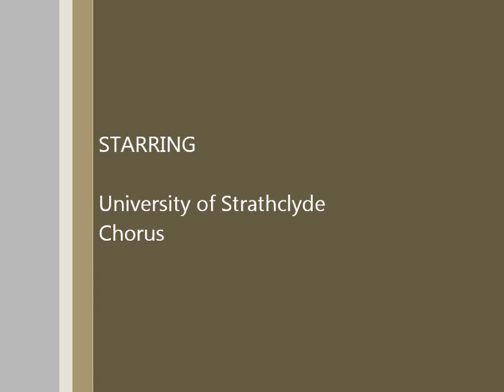Vivaldi - Gloria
Conductor Matheu Kieswetter
University of Strathclyde Chorus
University of Strathclyde Symphony Orchestra